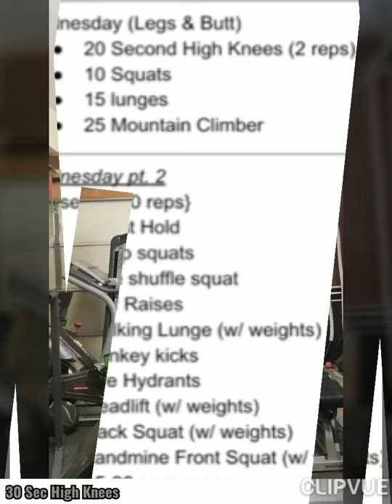I'm Back!!! - 3 months Postpartum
Hey!!! Temple Warriors!! I am so glad to be back. I am 3 months postpartum and on a new journey!! Today I am showing one of my leg day workouts.